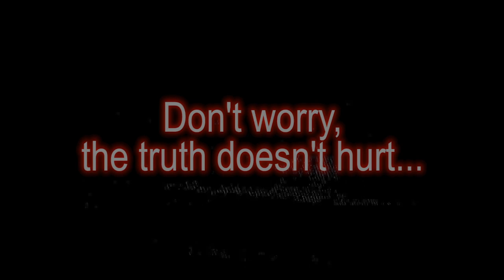The Truth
Camera: Keith Arriaga
Actors: Tiffany Zorrilla & Dean David